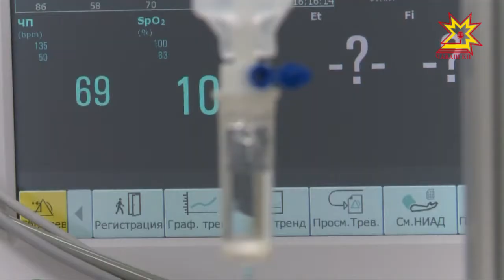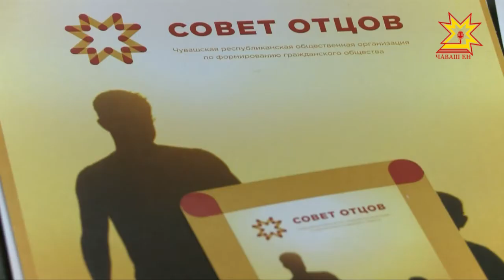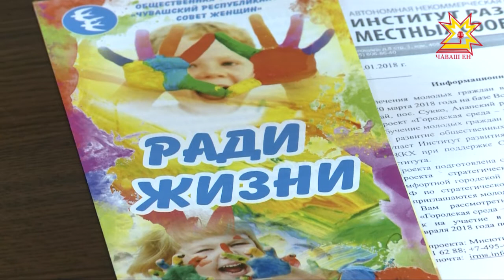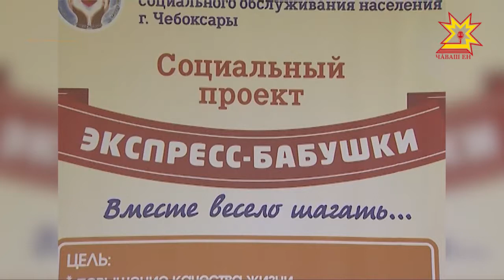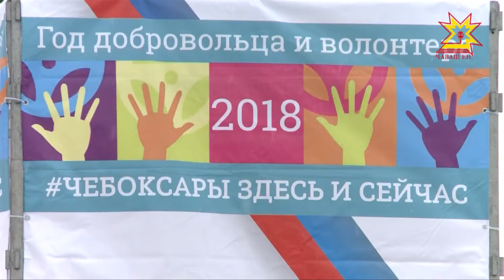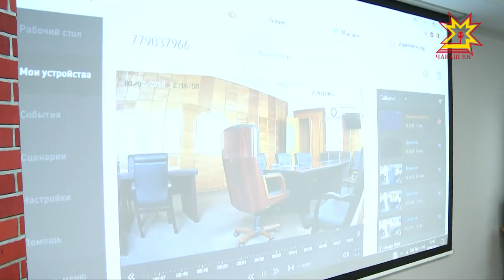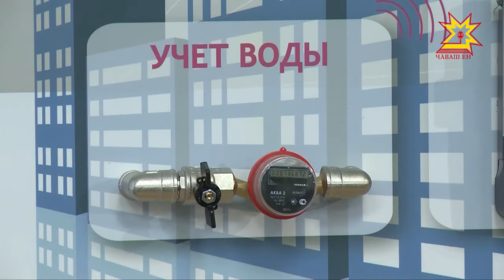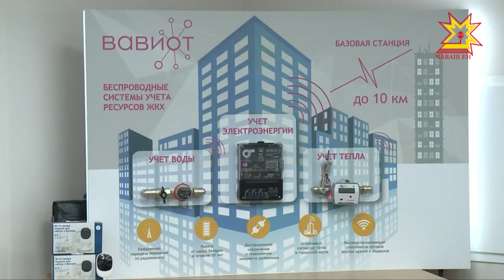Республика 05.02.2018 на русском языке. Вечерний выпуск